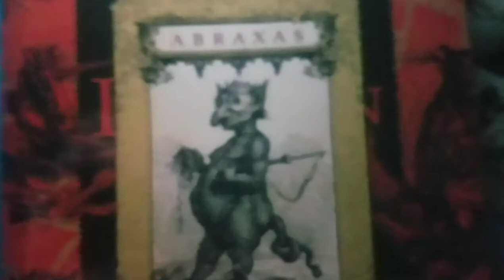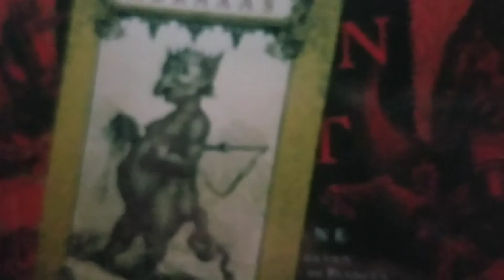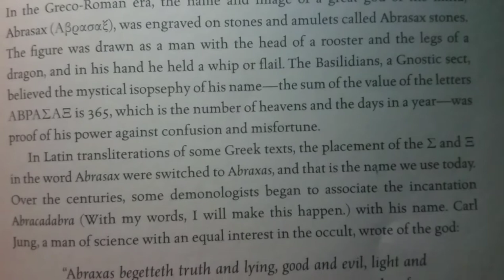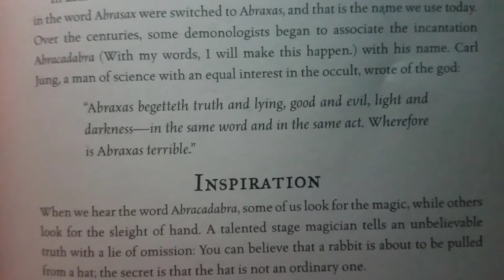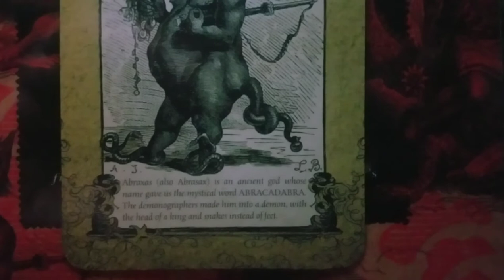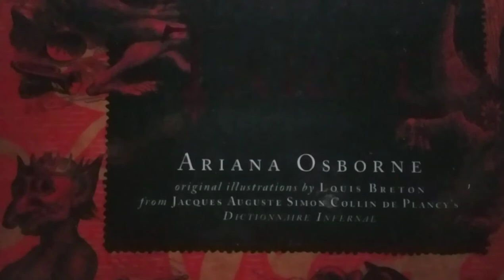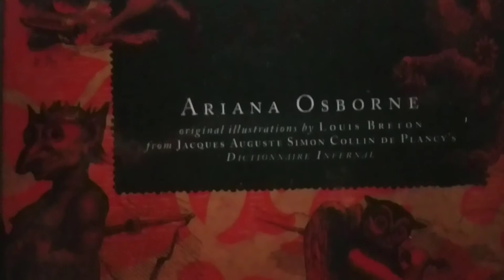Mathematical Ontology - single from "Principle of Sufficient Reason"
Featuring images from the book "Daemon Tarot" by Ariana Osborne

by Flor Elizabeth Carrasco and Hakeem Ali-Bocas Alexander
Purchase on Amazon for $.099

Abrasax / Abraxas

Ontological Mathematics claims to prove that our existence is a Mathematical Ontology.